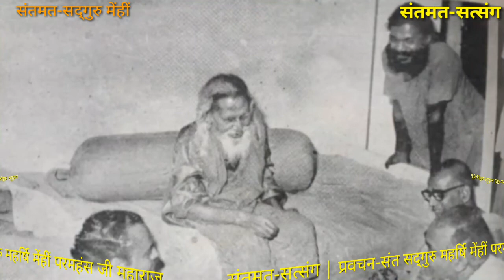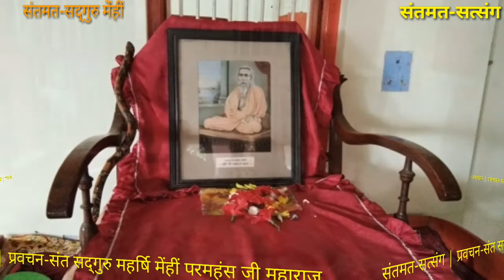भजन करते हुए आप अपना जीवन बितायें! -संत सद्गुरु महर्षि मेँहीँ परमहंस जी महाराज के प्रवचन का पाठ।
# परमाराध्य संत सद्गुरु महर्षि मेँहीँ परमहंस जी महाराज के प्रवचन का पाठ : # भजन करते हुए आप अपना जीवन बितायें।
# महर्षि मेँहीँ वचनामृत | प्रवचन संख्या-77.
# गुरुदेव का यह प्रवचन बिहार राज्य के कटिहार जिलान्तर्गत श्री संतमत-सत्संग मन्दिर, मनिहारी में मास-ध्यान साधना शिविर के अवसर पर दिनांक: 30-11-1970 ई० को अपराह्नकालीन सत्संग में हुआ था।
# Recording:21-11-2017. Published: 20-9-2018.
# स्वर एवं प्रस्तुति: शिवेन्द्र कुमार मेहता, गुरुग्राम, हरियाणा